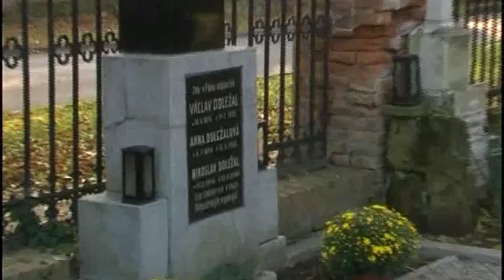Bučovičtí Výtečníci: Strašidlo cantervillské (divadlo)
Ochotnické představení. Festival Miroslava Doležala.